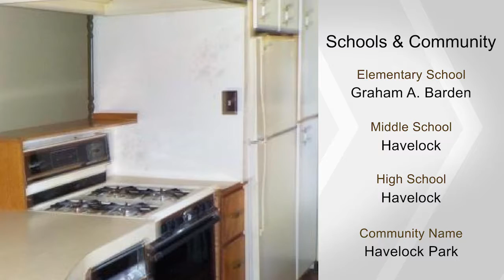108 Bryan Boulevard, Havelock, NC 28532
New Roof on 2 Car Garage..Great Price!! Don't miss this charming home with lots of living space and a 2 car Garage. Huge Living Room with Gas Log Fireplace. Open & Sunny Kitchen & Dining Rm w Hardwood Floors. Home has a small entry room and Study w closet. 3 Nice sized bedrooms + Remodeled Bath. Covered Patio, large back yard + Nice 2 car garage + carport + shed + fenced yard. Priced to Sell Fast!